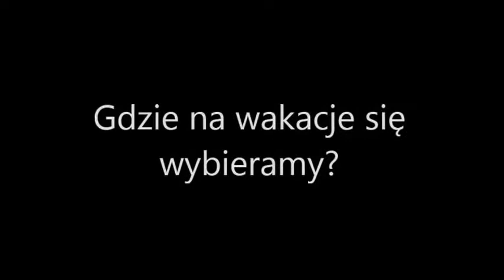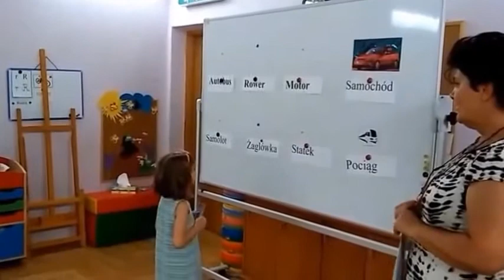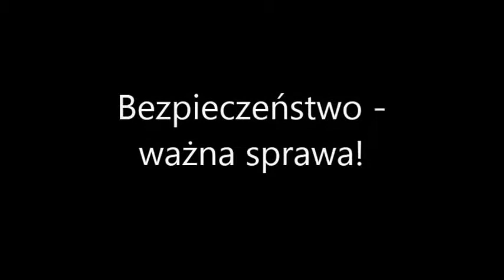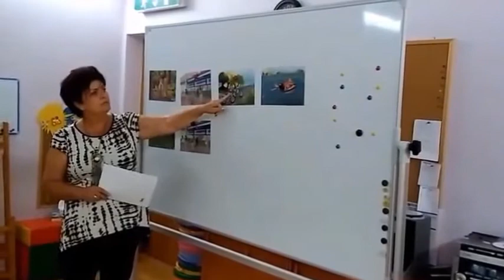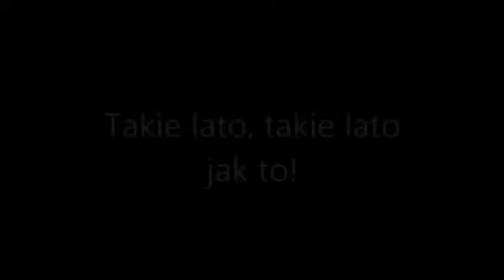Zajęcia otwarte w grupie Muminki